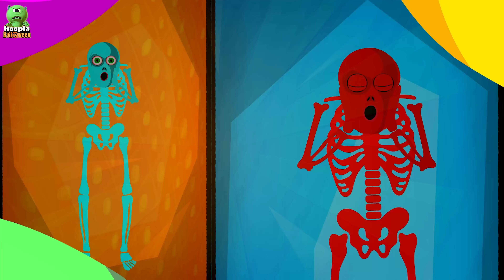Are You Crying Angry Monster? | Halloween Songs For Kids | Hoopla Halloween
Len and Mini are up to some crazy mischief! They make a wound-up Mummy to prank some spooky monsters! Are you excited to be a part of all the fun that goes down? Come let's sing dance and have some crazy time with Len and Mini in this song 'Are You Sleeping'!